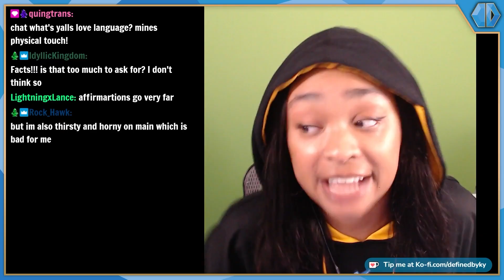Best Of DefinedByKy 4